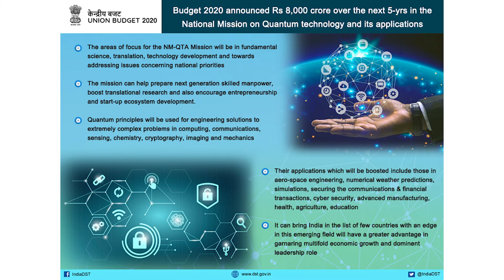National Quantum Mission: Advances in India's Quantum Leap - Dr. Anirban Bandyopadhyay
Watch our highest-viewed videos:
1-DR R VIJAYARAGHAVAN - PROF & PRINCIPAL INVESTIGATOR AT TIFR
5-DR HAROLD KATCHER - CTO NUGENICS RESEARCH